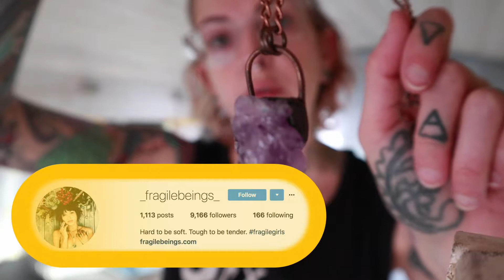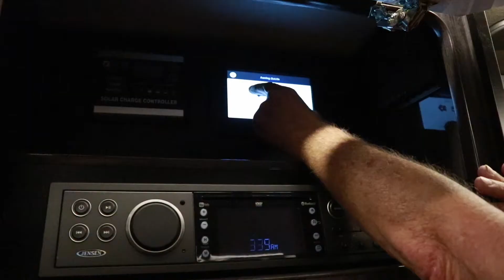Bus Life Vlog 011 - Brooklyn - Can We Camp in NYC?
Tobi and Kyle take a trip to brooklyn! Tobi loses her makeup, and kyle loses his mind driving in the city. Camping was a success tho at Floyd Bennett Field.
Follow us on all the social thingies... @freshairvlog